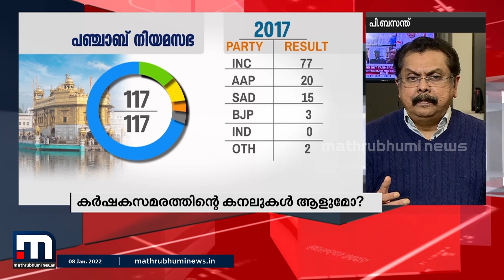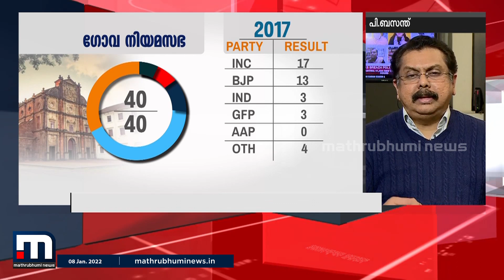' വര്‍ഗീയ ധ്രുവീകരണത്തിന് ബിജെപി തയ്യാറെടുക്കുന്നുണ്ടോ എന്ന സംശയം രാഷ്ട്രീയ കേന്ദ്രങ്ങളില്‍ ഉണ്ട് '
വര്‍ഗീയ ധ്രുവീകരണത്തിന് ബിജെപി തയ്യാറെടുക്കുന്നുണ്ടോ എന്നുള്ള സംശയം വലിയതോതില്‍ ഉത്തരേന്ത്യയിലെ രാഷ്ട്രീയ കേന്ദ്രങ്ങളില്‍ ഉണ്ടെന്ന് മാതൃഭൂമി ന്യൂസ് ഡല്‍ഹി റീജണല്‍ ഏഡിറ്റര്‍ പി ബസന്ത്.

Happy viewing!